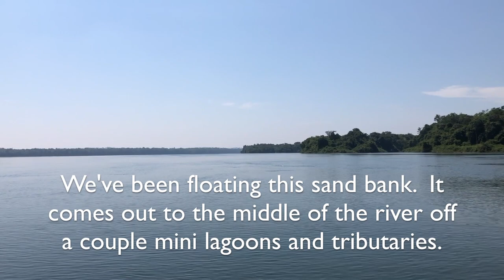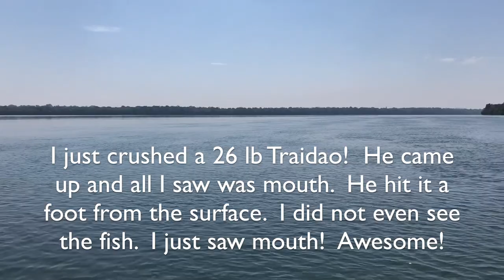Enormous Twenty Six Pounder Trairão Wolf Fish JURUENA 2020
This amazing fish appeared out of nowhere! I was bringing up a battle tested, totally destroyed and water logged medium diving rattle lure, now nicknamed the Pirate, as it had lost and eye in the previous week long mayhem, when a few feet from the surface right next to the boat, all I saw was a giant mouth following it close behind in true lunker sedated fashion, and I quickly proceeded to slow the retrieval down and let the lure sink into this gaping monstrosity a foot from the surface and immediately proceeded to lip hook this trophy 26 lb 12 kilo wolf fish. The rest is history and for the first time since my childhood I laughed that night and giggled my self to sleep along with my cousin, like two little boys lost in a candy factory!

Mato fishes with Ugly Stick GX2 Rods & Vintage Shakespeare Sigma 2200 Series Reels